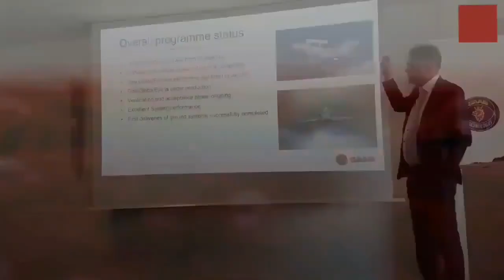The Secrets Behind UAE Spy Planes | Abu Dhabi | Abdulla Ahmed Al Balooshi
Leaked documents reveal the secrets behind the United Arab Emirates (UAE) spy planes. Under this deal, the UAE Armed Forces “signed a contract with a huge company in [Emirati capital] Abu Dhabi called Advanced Integrated Systems [AIS]. The person now officially listed as CEO of AIS, Abdulla Ahmed Al Balooshi, is a member of an Emirates family known to be involved in the country’s intelligence establishment.”